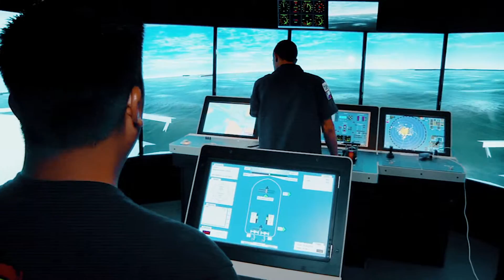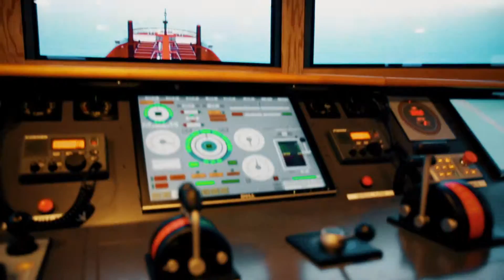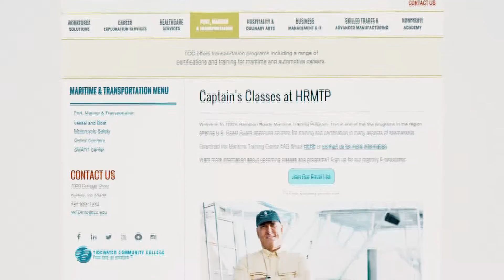Make the SMART Choice: Next Captains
Justin Truong and Drake Sackett started college with no clear career path.  They discovered one at San Jacinto Community College in Texas, where they are pursuing their associates’ degrees in maritime administration.  A summer internship program has taken them on tugboats, where they are helping nudge barges and container ships to their berths along the narrow Houston ship channel.  We join them inside simulators where they “battle” rolling water and avoid heavy ship traffic to prove their mettle.